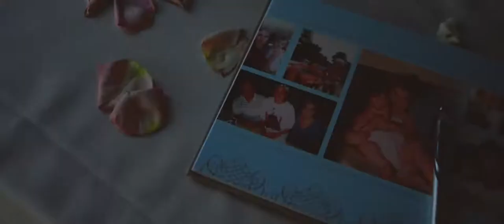David & Danielle Pirozzi's Wedding Trailer